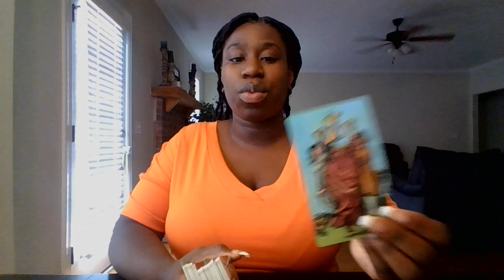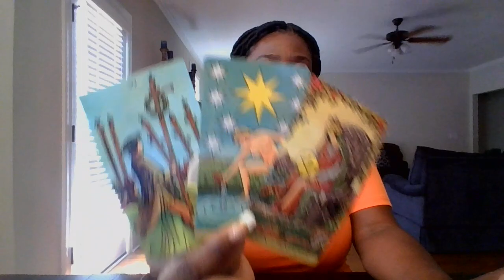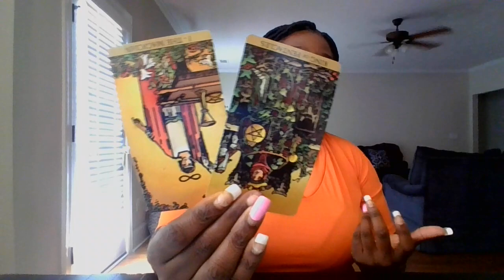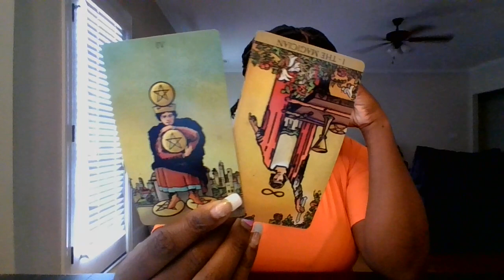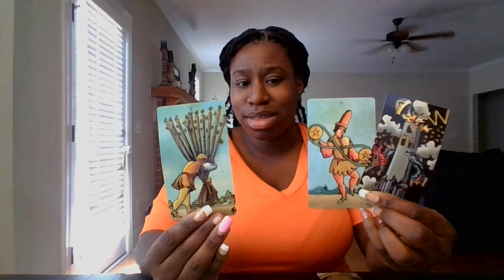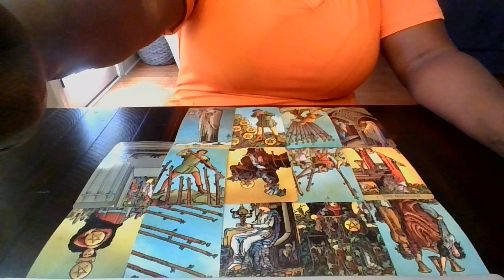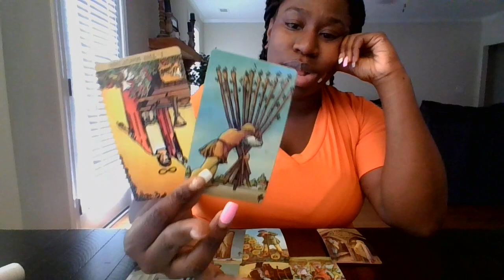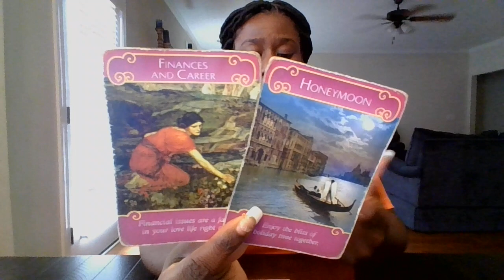PISCES THIS PERSON HAD REAL POTENTIAL BUT THEY BLEW IT !!!!!!!!!